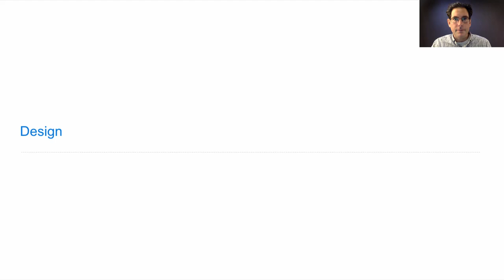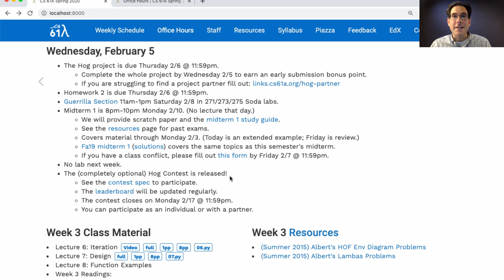61A Spring 2020 Lecture 7 Video 1